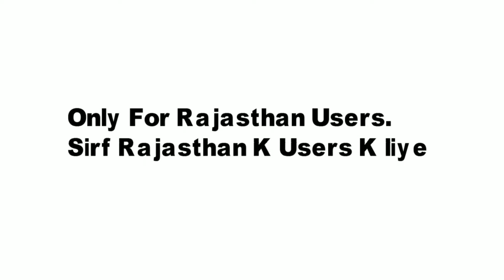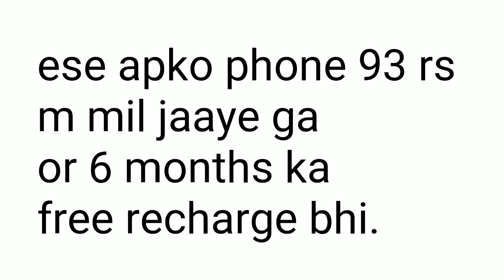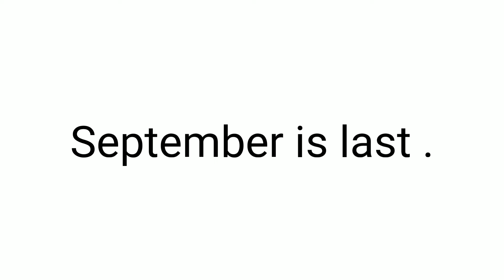Ab Sabse Sasta Milega Jio Phone Sirf 93 Rs mai | Buy Jio Phone at 93Rs | How I Purchase Jio Phone